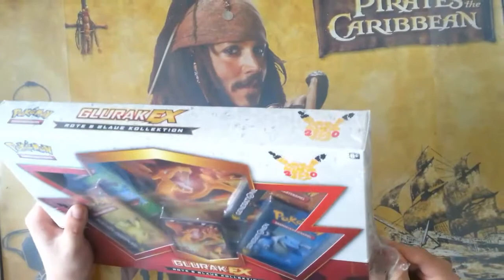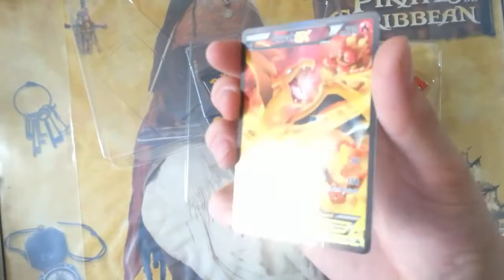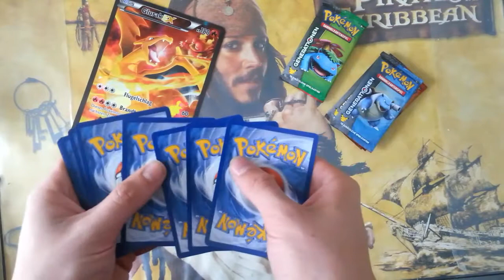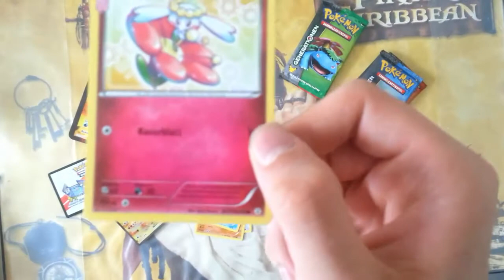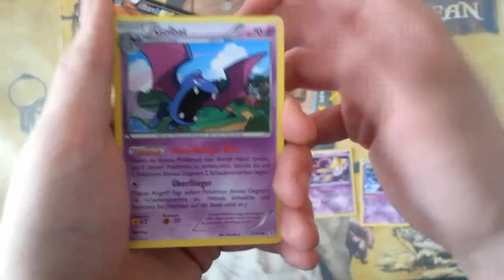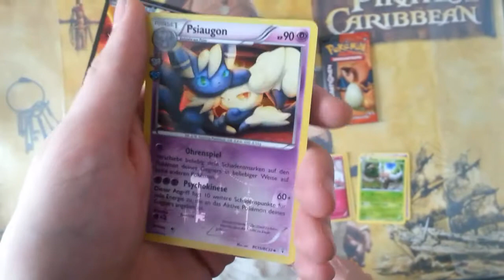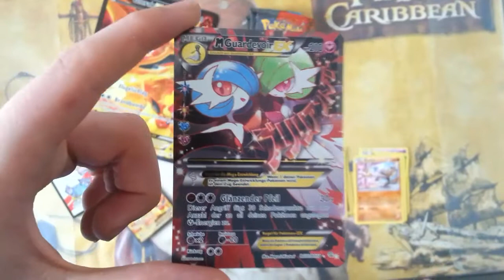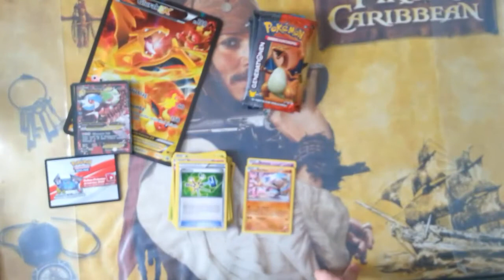Pokémon Trading Card Game Box Opening: Glurak EX Box Rote & Blaue Kollektion [HD|Deutsch]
Pokémon Trading Card Game Box Opening: Glurak EX Box Rote & Blaue Kollektion
Was für pulls sind denn in den Packs mit der besten Pullrate ?
Mein Equipment:

Laptop: HP Pavilion 15-p071ng
Mikrofon: the t.bone sc450 USB Podcast Bundle
Capture Card: AVerMedia Live Gamer Portable
Aufnahmeprogramm: AVerMedia RECentral (Video & Audio)
Bearbeitungsprogramm: Camtasia Studio 8